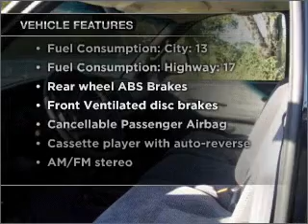2001 Dodge Ram 1500 - Budd Lake NJ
Year: 2001
Make: Dodge
Model: Ram 1500
Trim: ST
Engine: 5.9 liter 8 cylinder 16 valve
Transmission: 4-Speed Automatic
Color: Black
Mileage: 84764
Address:
481 US Hwy 46